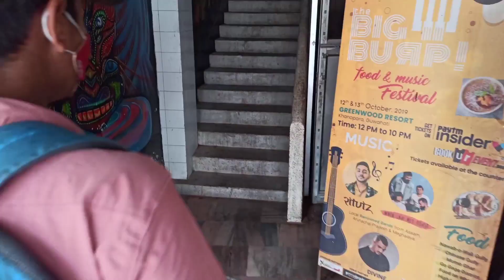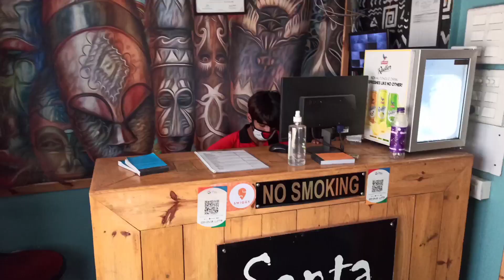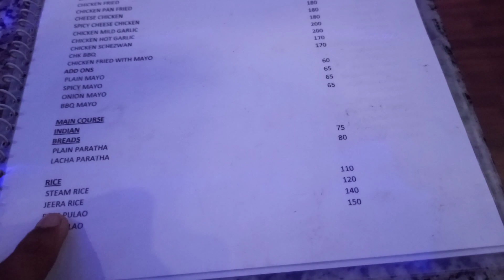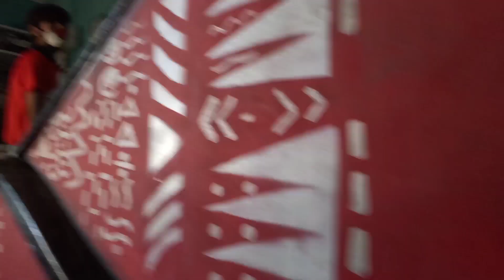Eating OCTOPUS in Ghy😋|এখন সাগৰীয় খাদ্যৰ ৰেষ্টুৰেন্ট | Andaman Nikobar Island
Hello Guys !!

My name is Rahul Kalita.I make some Adventure vlog,Food vlog,Moto vlog,Food recipe,Food challenge,Experimental video & Unboxing Video.